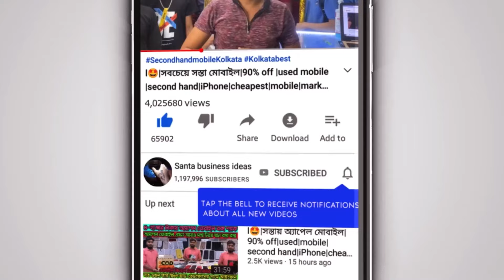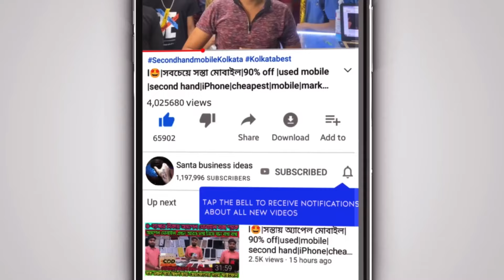Second hand laptop খাজানা💥Barasat new laptop market|just like new laptop Old price|used laptopmarket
BestQualityUsedLaptopinKolkata

USED LAPTOP & DESKTOP SELL, PURCHASE & REPAIR HERE BEST PRICE
Specialist in:
Laptop & Mother Board & Mobile Repairing Buy Sale & Service New & Old

🔻🔻Brand :- Star computer point
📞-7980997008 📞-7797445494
😱Address - Barasat champadali more -Sun CIty Mall, Barasat, Ground Floor

⤵️ All type of business marketing service provide here 🔽 Google ads 🔻
✅️🔻 Facebook ads🔻▶️✅ logo design.✅️poster,banner.✅️Video editing.Service
✅️ your Company YouTube channel handling🔻 Service
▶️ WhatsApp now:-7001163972